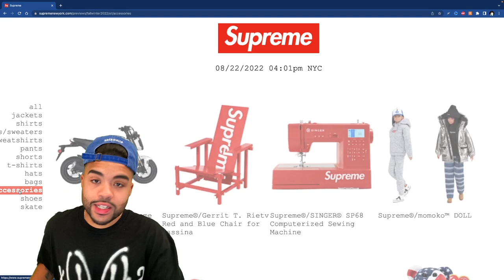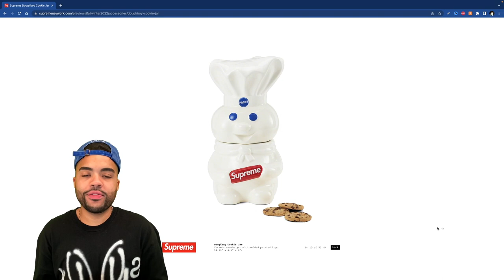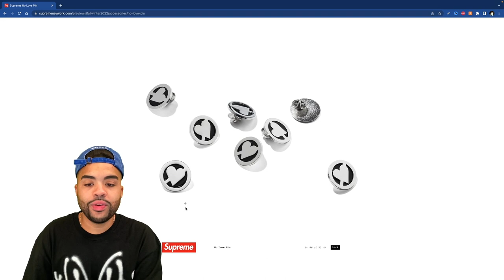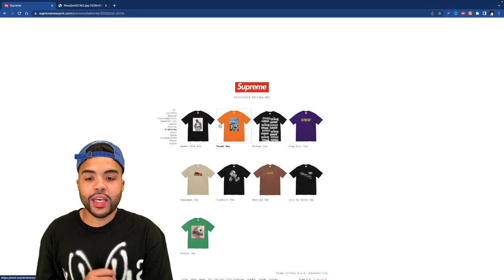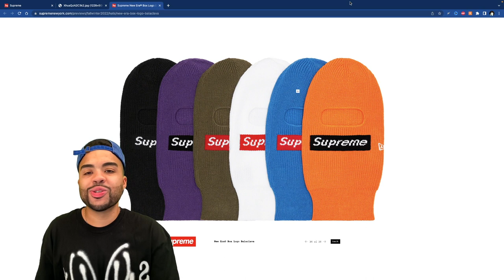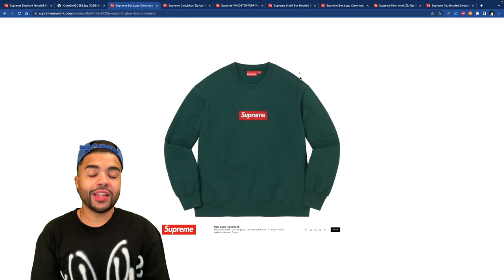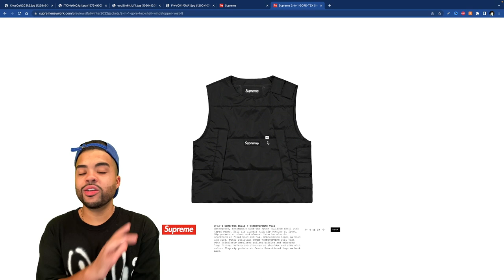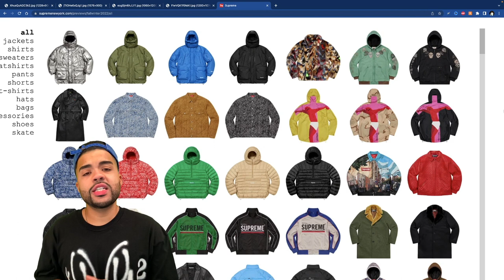Supreme FW22 Lookbook HEAT or TRASH?! Accessories, Box Logo, Clothing & MORE!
This Video Is On Supreme FW22 Lookbook HEAT or TRASH?! Accessories, Box Logo, Collabs & MORE!